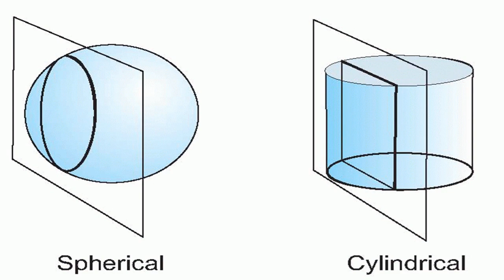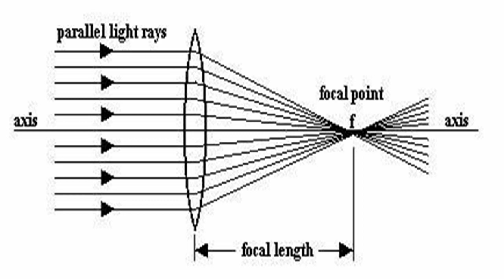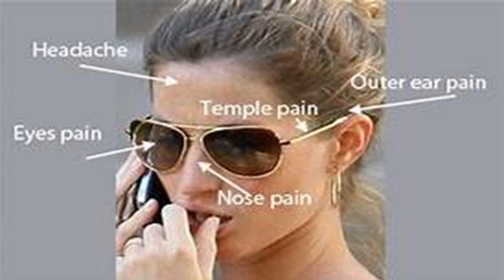Sunglasses & Spectacles, How to Chose Perfect One. نظر کے چشمے اور دھوپ کے چشمے کا انتخاب کیسے کریں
Educational Videos from one of the best Child Specialist. Educational videos for parents and medical students about childhood illnesses. How to take care of newborns, neonates, infants, toddlers, preschoolers, children, preadolescents and adolescents at home?